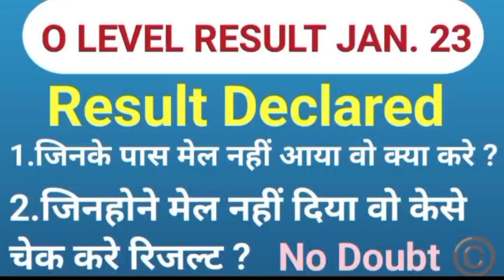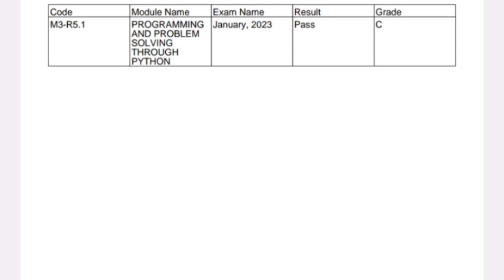O LEVEL Result Declared January 2023 ll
50 MCQ For O level exam
10 MCQ Q. Class 5

10 most Important Mcq question in Hindi

class 2
olevel by ahamad sir
10 most important questions by ahamad sir

Your Query